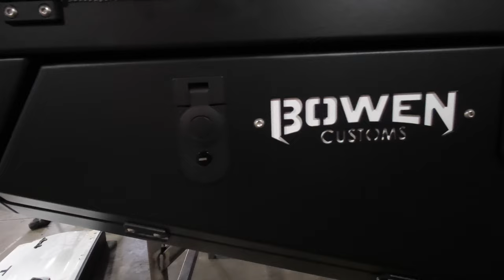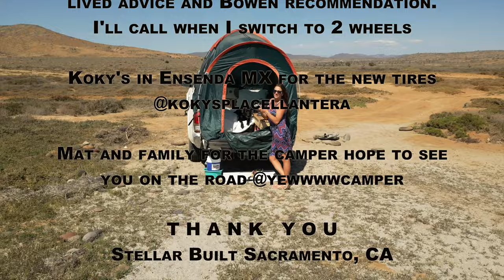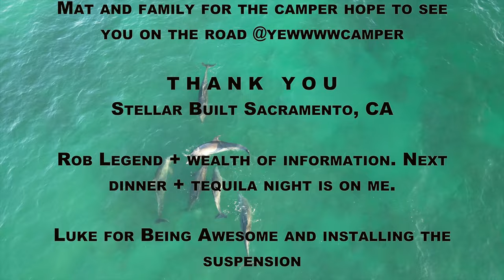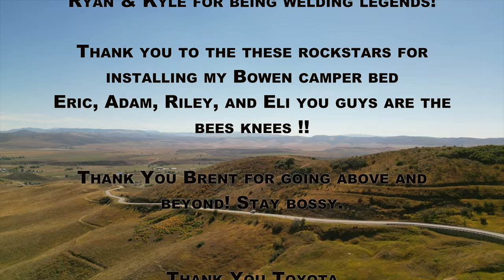My 2023 Toyota Tacoma Build - Ready to Overland The World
What name do you vote for: Macho Taco or Mighty Taco ?? Comment your favorite

To be exact, the build cost is $88523.65 This cost includes purchase of the truck, license + registration, camper, solar wiring, new tires, OTT tune, Dobinsons suspension, snorkel, grill upgrade, and the Bowen bed replacement.

*The total cost of the build does not include Starlink, organizational gear, 2000W power inverter, cooking gear, shower, bedding, cooler, magnetic black out window shades etc*

Truck
Year: 2023
Make: Toyota
Model: Tacoma
Trim: SR5 | Access Cab
Drivetrain: 4 Wheel Drive
Engine: 6-cyl Gasoline 3.5L
Transmission: Automatic …I still drive with 2 feet and barefoot, only my first car was an automatic, it’s been manual for the last 19 years.

Camper
Year: 2011
Make: FWC
Model: Fleet (shell)
Sleeps: 3
-King Size Bed on top
-Twin size couch
Dry Weight: 1080 pounds | 490 kgs

Suspension + Snorkel
Dobinsons IMS
+ Add a Leaf Kit
+ Snorkel

Suspension and snorkel installed at Stellar Built in Sacramento California – 10/10 recommend, they specialize in Toyota but can install suspension on any vehicle including your daily driver, overland rigs, and even rock crawlers.

Most of all, not once did Stellar try to oversell me on anything, everything was thoroughly explained, I asked many questions to learn and understand each option. As a customer and as a woman it was the best experience seeing how hard they worked hard to understand my exact build and assessing the setup at each step of the install to provide the best product for Porter and I to safely travel around the world.

Solar
Panels: 2 110W Sun Flex panels
Battery: Battleborn Lithium
*Wired to the Truck Battery
Power Inverter: 2000W Renology
Personal notes: All solar/wiring on this camper was corrected and upgraded by ZeroDeclination prior to my purchase. Once I owned the camper, I had KP wire the solar system to the truck battery. Highly, highly recommend. Zero Declination is located in Reno, Nevada Do not hesitate to contact KP for any of your solar questions, comments, or concerns.

OTT Tune
Extra Spicy Tune Installed. Josh is located in Sacramento, California. He frequently travels to events to tune on site.
Personal Notes: After every member of Taco Nation recommended the tune, I got it done and 100000% it is an immediate improvement. Being loaded with this camper 24/7 it is a must for me. Since the truck is a 2023 with an updated computer system the entire tune took less than 15 minutes. 10/10 recommend.

Grill Upgrade
Taco Vinyl
Location: Boise, ID
Personal Notes: Excellent quality and fast shipping. They sell a ton of accessories for your Toyota – from grills, to badges, decals, stripes and they install suspension, tunes, and more

Bed Replacement
Company: Bowen Customs 🇺🇸 Made in the USA
Product: Camper Bed Option
Location: Arvada, CO [Denver, CO]
Personal Notes: Living in a camper full time with a dog who tracks in dirt, sand, grass, etc into our home this camper bed is an absolute MUST HAVE. It keeps the home as clean as possible, organized, and maximizes the living space both inside the camper and truck.

Ahoy, I'm Ashley and my goal is to travel completely around the world by land in my Toyota Tacoma overland build with my dog.

This adventure is in honor of my dad ♡

Build is a 2023 Toyota Tacoma SR5 Access Cab, 6 Foot Bed. Purchased With 5 miles. My little house is a 2011 Four Wheel Camper Custom Fleet that sits snug inside of my custom Bowen Customs Camper Bed Replacement. Bowen customs is located in Colorado USA and they beautifully welded custom aluminum bed replacements.

Benefits of Bowen Customs, besides looking bada$$
+ insane amount of storage
+ keeps the height of the build stock
+ only weighs ~75 pounds more than the composite stock Toyota bed

Credit Music
Song Title: New Day
Songs by @tellyourstorymusicbyikson